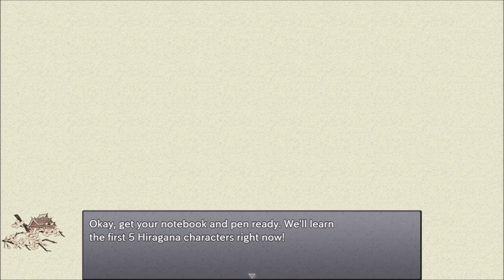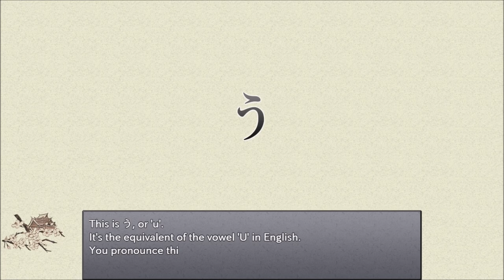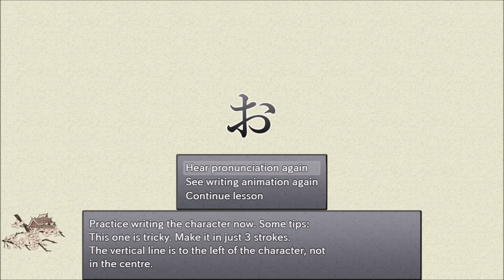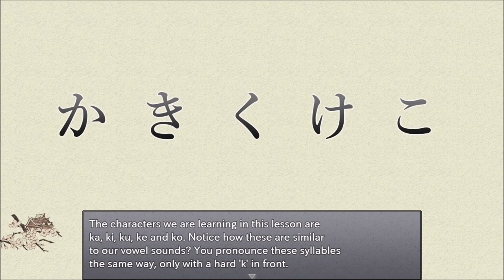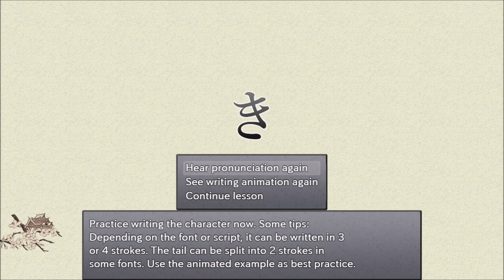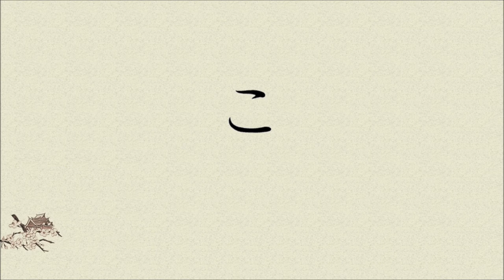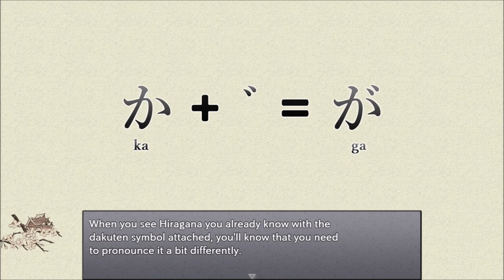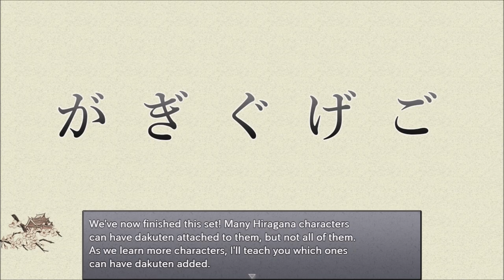Let's Play Learn Japanese to Survive (Hiragana) Part 1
I am a lazy individual who gets bored and loses interest easily. But! I always do my best to finish Let's Plays that I started. It got me through Dark Souls 3. Now, we will see if I can learn Hiragana through a Let's Play.

Also, this is to ensure I look at Hiragana at least once a week to keep what little I have learned on my own fresh. For science!